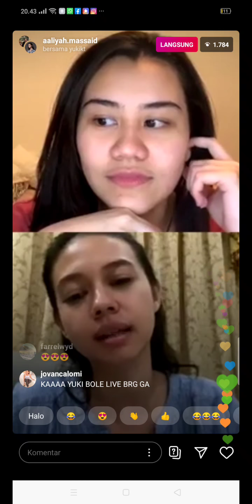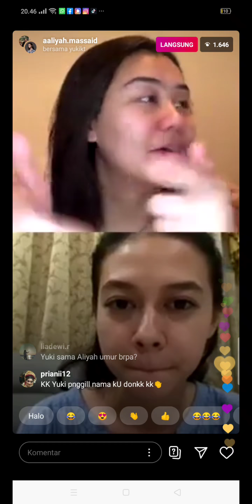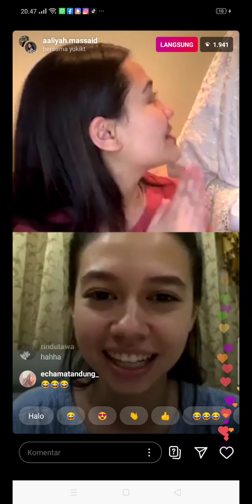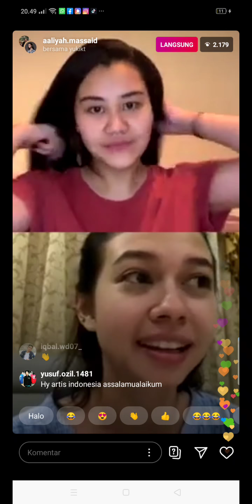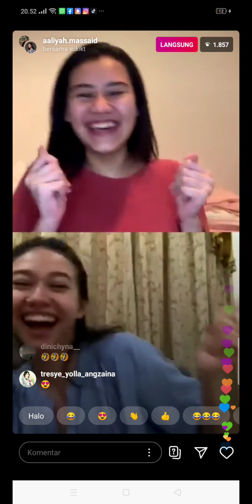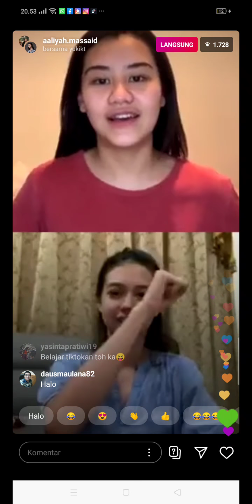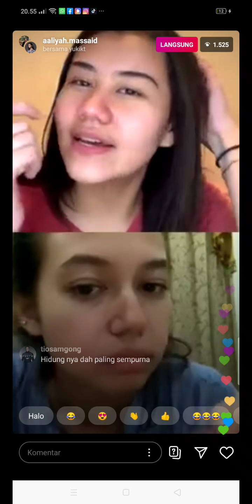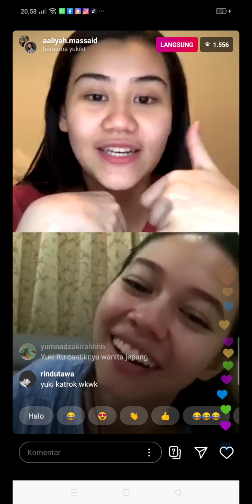YUKI KATO vs ALIYAH MASSAID, heboh bahas GEBETAN & RENCANA NIKAH !